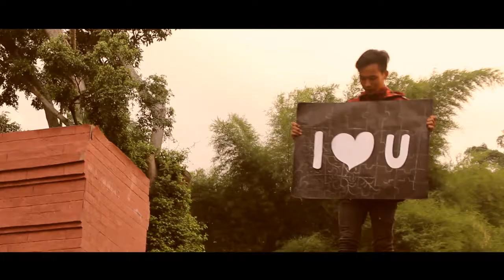TRAILER FILM PENDEK SECOND SUBJECT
Masih belajar untuk mencapai hasil yang baik